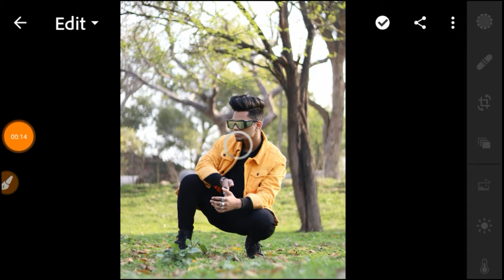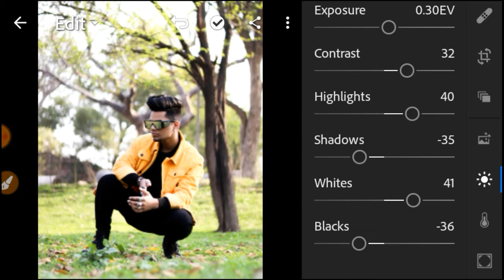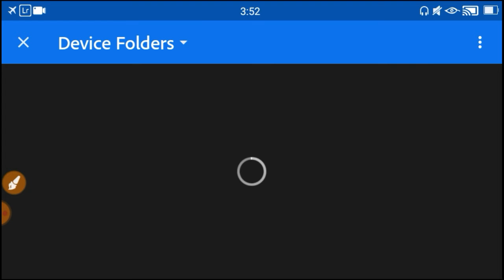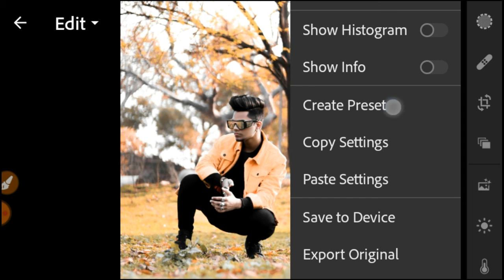Amazing Orange color Effect in Lightroom Mobile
Hello friends aaj is video me Bataya he aap orange color photo editing kis Tara kar sakte he